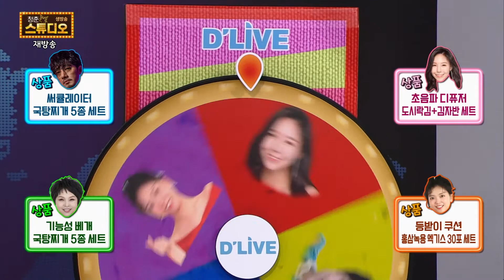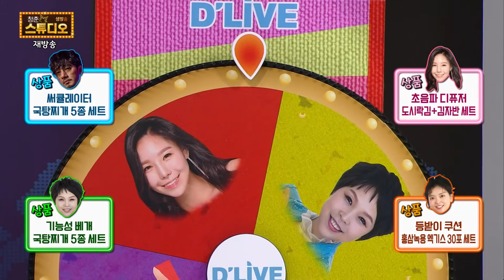청춘스튜디오 11회 동두천시 #2